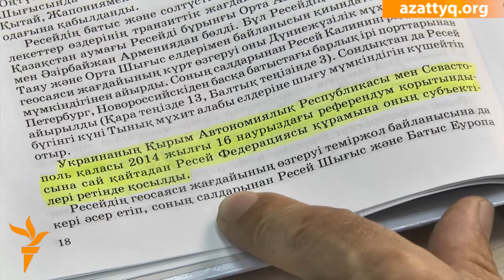Қазақ оқулығындағы Қырым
Білім министрлігінің оқулықтардағы Қырымның статусына қатысты қателікті түзету туралы нұсқауы қалай жүзеге асып жатыр?